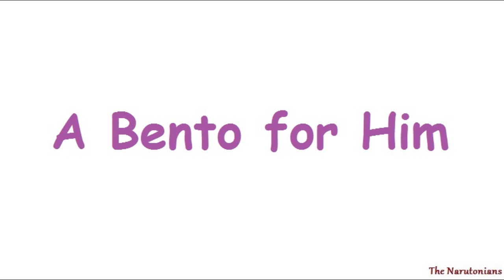A Bento for Him || Naruto x Hinata Doujinshi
Photos/Comics/Doujinshi are not mine.